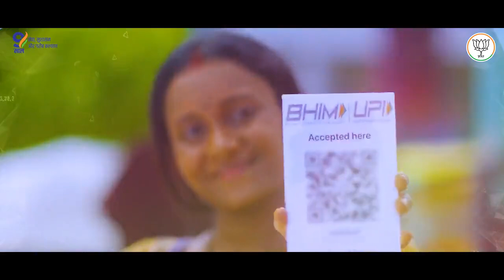ये नया भारत है 9 वर्षो के निर्माण के परिणाम का जोस और विस्वास का खुसहाली और उन्नति का